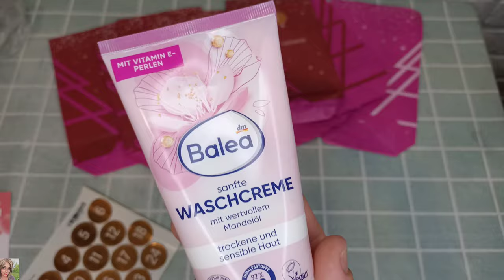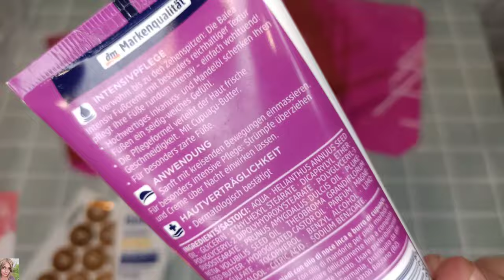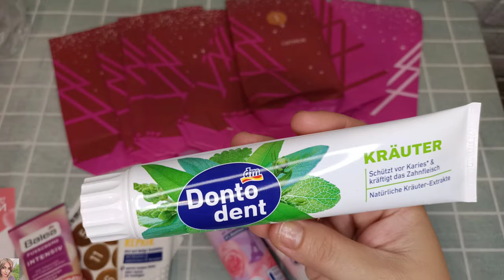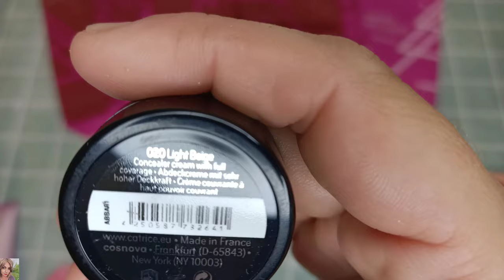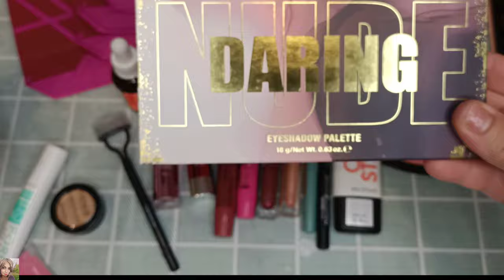НОВИНКИ ДЕКОРАТИВНОЙ КОСМЕТИКИ 🤩 Адвент-календарь Catrice Christmas collection от DM COSMETIC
ВСЕМ ПРИВЕТ!!!
В этом видео вместе с вами распакуем Адвент календарь Catrice "сделай сам" от Dm-cosmetic. Посмотрим наполнение, протестируем некоторые позиции😉